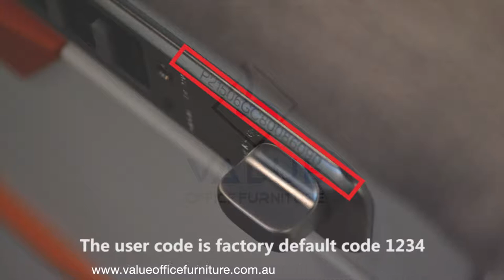Filing Cabinets | Heavy-Duty Metal Lockable Filing Cabinets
Watch our Operating Instruction Video of filing cabinets and be confident when buying metal storage products. Whether it’s a basic traditional vertical filing cabinet that you’re looking for or a lateral filing cabinet, Value Office Furniture will provide you everything.